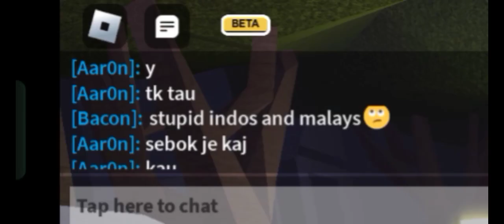i caught rude and racist person in "survive the killer" (He leave after said that in chat )